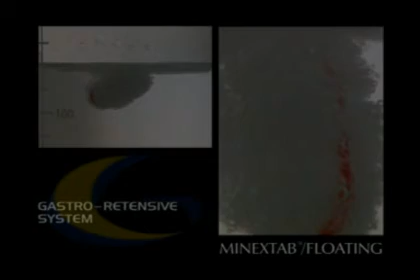GALENIX INNOVATIONS - Minextab Floating - Gastro-retensive Technology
Floating Tablet Formulation
Sustained Release Tablet
Narrow absorption

MINimum EXcipent TABlet